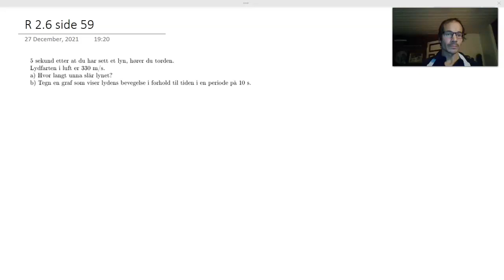Fasit oppgave R 2.6